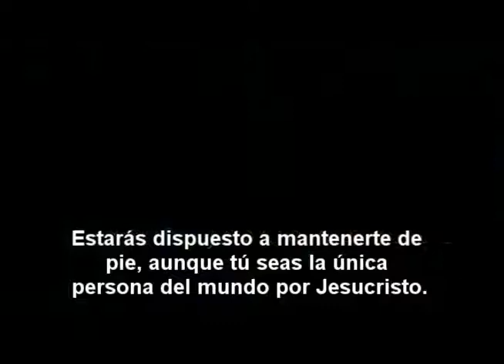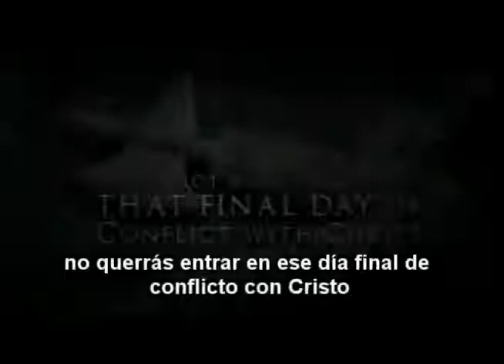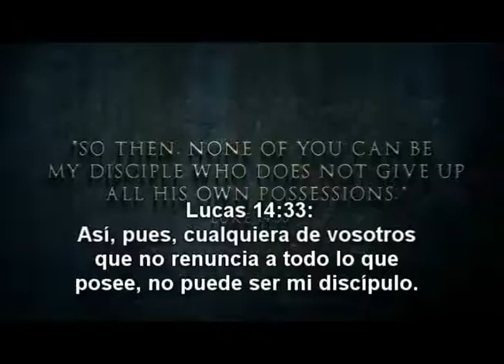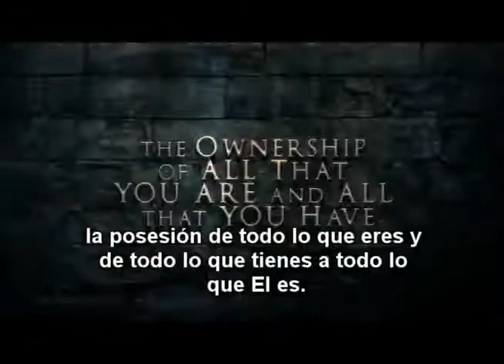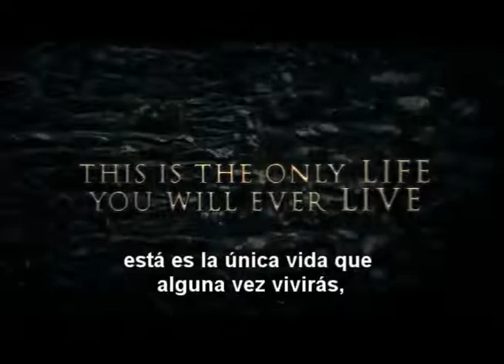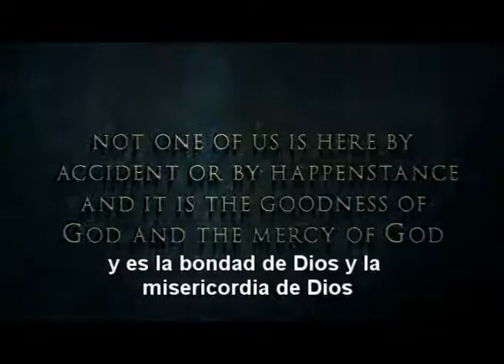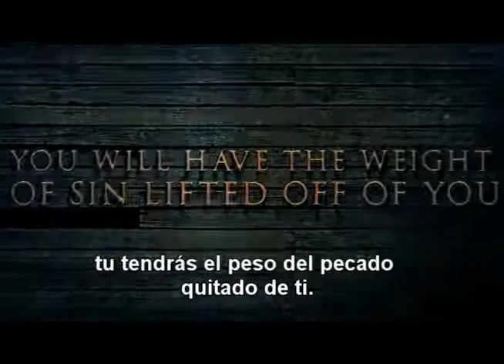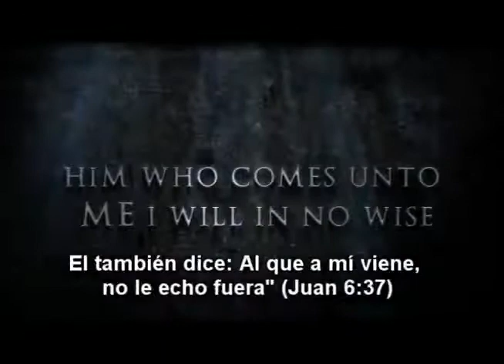Te Costará Todo - Steve Lawson